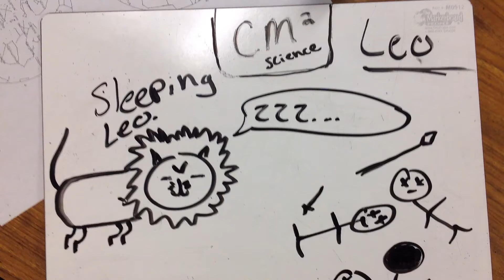1-Leo-Caleb McD-Caleb McW